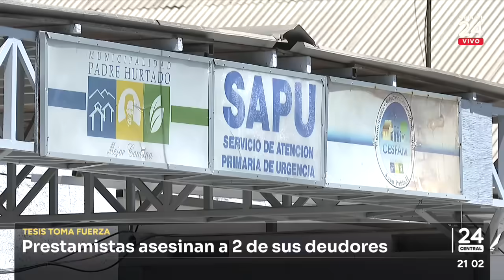Tesis toma fuerza: prestamistas asesinan a 2 de sus deudores | 24 Horas TVN Chile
Las últimas horas han estado marcadas por violentos asesinatos. Al menos cuatro han sido conocidos públicamente en tres comunas de la Región Metropolitana. Dos de ellos ocurrieron en Maipú, donde vecinos encontraron el cuerpo amarrado de de dos hombres quienes habrían sidos ejecutados por tener deudas pendientes con prestamistas.